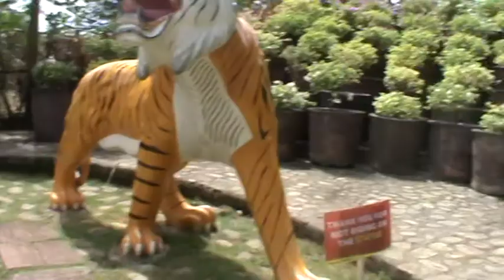El Nido, Palawan Trip (February 2011)(51)